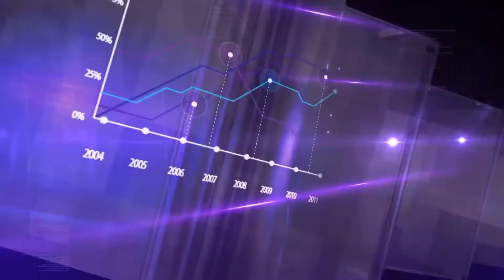DNEVNIK TR 19 03 2020